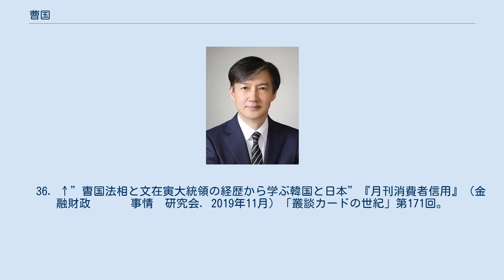曹国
曺国（チョ・グク、朝鮮語: 조국、1965年4月6日 - ）とは、 大韓民国の法学者、政治家。
2009年よりソウル大学校教授。
他に大統領府民情首席秘書官、法務部長官等の公職を複数歴任している。
 姓名の記載方法として日本語を使うマスメディアでは、姓と名前を中黒で区切りながらカタカナで「チョ・グク」と表記する方法の他に、漢字を用いた複数の表記方法も見られる。
 「チョ・グク」という姓名は、朝鮮における漢字の正字体で「曺國」と表記される。
だが、「曺」と「國」の字がいずれも日本における漢字の正字体（新字体）では無いため、2019年に各マスメディアが配信した記事では下記の3種類の表記が用いられていた。
 二文字とも日本の正字体に置き換えて「曹国」と表記する方法。
 名前は日本の正字体に置き換えるが、姓氏は朝鮮の正字体を流用し「曺国」と表記する方法。
 名前は日本の正字体に置き換えるが、姓氏はカタカナに置き換えて「チョ国」と表記する方法。
 日本における「チョ・グク」の漢字表記は確立されておらず、同一組織、同一記事の中で異なる表記が使われた場合もある。
例えば、KBSワールドラジオは10月配信の記事で「曺国」と表記していたが、12月配信の記事では主に「曹国」と表記する一方、記事内で「曺国」の表記も使っていた。
なお、中国語を使うマスメディアでは漢字の表記方法が各々の正字体で統一されており、繁体字では「曹國」、簡体字では「曹国」と表記されている。
 1965年4月6日に釜山直轄市（現、釜山広域市）で生まれた。
 学歴は、1986年2月にソウル大学校法学科、1989年2月に同大学の大学院法学科を卒業し、1991年8月に同大学院の法学博士課程を修了。
その後、海外博士課程の奨学生に選ばれたためカリフォルニア大学バークレー校（アメリカ）のロースクールへ留学し、1995年5月にLL.M.、1997年12月にJSDの学位を取得した。
 職歴は、蔚山大学校講師（1992年3月～1994年10月）、蔚山大学校助教授（1999年3月～2000年4月）、東国大学校助教授（2000年3月～2001年12月）、ソウル大学校助教授（2001年12月～2004年3月）、及びソウル大学校副教授（2004年4月～2009年3月）を経て、2009年4月からソウル大学校（法科大学）教授（専攻分野：刑事法）を務めている。
 大学で教員職を務める傍ら、行政府、司法府が設けた各種諮問委員会の委員や参与連帯司法監視センターの責任者を務め、教授就任後も国家人権委員会人権委員（2007年12月～2010年12月）と大法院量刑委員（2009年4月～2011年4月）を歴任している。
また、文在寅が大統領に就任すると、大統領府民情首席秘書官（2017年5月～2019年7月）、及び文在寅政権の法務部長官（2019年9月～2019年10月）も務めた。
なお、韓国では教育公務員法の規定によって、教授が公務員に任用された場合在任期間中の休職と任用期間終了後の復職が認められている。
そのため、教授就任後の曺国は何度か休職と復職を繰り返していた。
 曺国は2019年8月9日に文在寅大統領から次期法務部長官候補に指名されたが、その直後から不正の疑惑が次々に浮上したため、長官就任を巡って全国規模の大きな論争を引き起こした。
この論争と疑惑追及の動きを韓国では曺国事態（チョ・グクじたい、朝鮮語: 조국 사태）と称している。
 疑惑の提起後、8月23日夜には高麗大学校とソウル大学校で真相究明を訴えるろうそく集会が開かれ、同時期に実施された世論調査では長官就任反対が6割に達した。
これを受け、法務部長官としての的確性を審査する国会の聴聞会は野党の反発もあって数日間の延期を余儀なくされた。
事態が深刻化する中、曺国は9月2日に緊急記者会見を開き、11時間にも及ぶ会見の中で改めて疑惑を否定した。
そして、9月6日には国会の聴聞会に休憩を挟んで14時間かけて臨んだが、同日夜には曹の妻で東洋大学校教授のチョン・ギョンシムが私文書偽造容疑で在宅起訴されるなど厳しい状況に追い込まれた。
その後、曺国は9月9日に文在寅から法務部長官へ任命されたが、曺国擁護と検察改革を主張する進歩派と曺国の長官辞任を要求する保守派がそれぞれ大規模デモを頻発に開いて対立陣営の分裂が非常に深刻化したため、10月14日に法務...